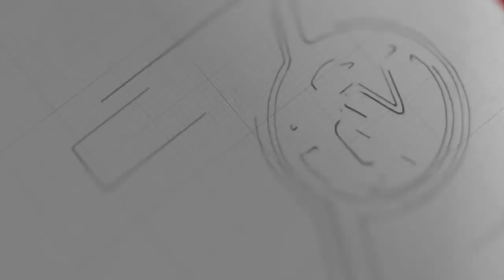တရုတ်နယ်စပ်က ပြန်လာတဲ့ ရွှေပြောင်းလုပ်သား၇၀၀ကျော်ကို သက်ဆိုင်ရာဒေသတွေကို ပို့ဆောင်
တရုတ်နယ်စပ်ကနေပြန်လည်ရောက်ရှိလာတဲ့ ရွှေ့ပြောင်းမြန်မာလုပ်သား ၇၀၀ကျော်ကိုစိစစ်ပြီးနောက် သက်ဆိုင်ရာအစိုးရနဲ့ချိတ်ဆက်ကာ ဒေသအသီးသီးကိုလွှဲပြောင်းပေးခဲ့တယ်လို့ ပြင်ဦးလွင်မြို့နယ် တိုင်းဒေသကြီးလွှတ်တော်ကိုယ်စားလှယ် ဦးအောင်မင်းကပြောပါတယ်။

တရုတ်နိုင်ငံမှာ အလုပ်လုပ်ကိုင်ပြီးနေရပ်ပြန်လာတဲ့ ရွှေ့ပြောင်းလုပ်သား ၇၀၀ကျော်ဟာ မန္တလေးတိုင်းထဲကို ဝင်ခွင့်မရဘဲ ပြင်ဦးလွင်နဲ့နောင်ချို့မြို့နယ်ကြား ဝက်ဝံဂိတ်အနီးမှာ အချိန်အတော်ကြာပိတ်မိနေခဲ့ပါတယ်။

မန္တလေးတိုင်းအတွင်းကို အိမ်စီးကားနဲ့ လူလေးဦးပဲ လိုက်ပါပြီး ဝင်ရောက်ခွင့်ပြုထားတာဖြစ်ပါတယ်။

နေရပ်ပြန် ရွှေပြောင်းလုပ်သားတွေကို မနေညပိုင်းကစတင်ပြီး သက်ဆိုင်ရာတိုင်းဒေသကြီးအစိုးရနဲ့ချိတ်ဆက်ကာ မန္တလေး ၁၆မိုင်ဂိတ်ကနေ နေရပ်သီးသီးကိုပို့ဆောင်ပေးခဲ့တယ်လို့ လွှတ်တော်ကိုယ်စားလှယ်ဦးအောင်မင်းကဆိုပါတယ်။

ရွှေပြောင်းလုပ်သားတွေဟာ မိမိတို့နေရပ်ပြန်လည်ရောက်ရှိရင် အသွားအလာကန့်သတ်စောင့်ကြည့်စင်တာတွေမှာ ၂၁ရက်နဲ့ နေအိမ်မှာ ၇ရက် ကန့်သတ်နေထိုင်ရမှာဖြစ်တယ်လို့သိရပါတယ်။
တရုတ်ကနေပြန်လာတဲ့ ရွှေ့ပြောင်းလုပ်သား ၇၀၀ကျော်ထဲမှာ မန္တလေး၊စစ်ကိုင်း၊ မကွေ၊ပဲခူးနဲ့ ရန်ကုန်တိုင်းဒေကြီးထဲက အများဆုံးဖြစ်တယ်လို့သိရပါတယ်။

ဒီကနေ့မှာလည်း တရုတ်ကနေပြန်လာတဲ့ရွှေပြောင်းလုပ်သား ၃၀၀ကျော် ထပ်မံရောက်ရှိလာပြီး နေရပ်တွေကိုပြန်ပို့ဖို့စီစဉ်နေတယ်လို့သိရပါတယ်။

ရုပ်သံသတင်းထောက် - ဖြိုးဖြိုးဇော်